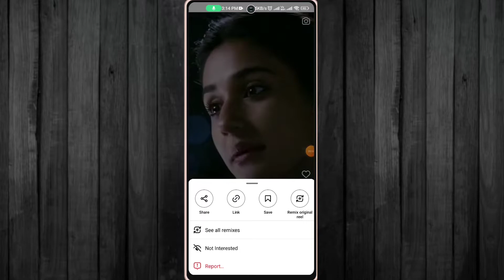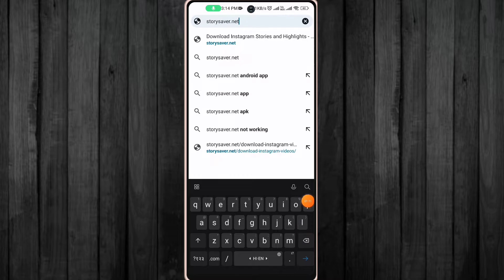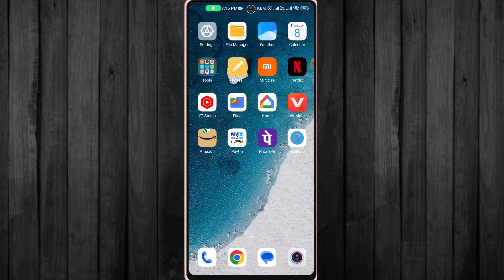instagram reels download kaise kare | instagram video download kaise kare